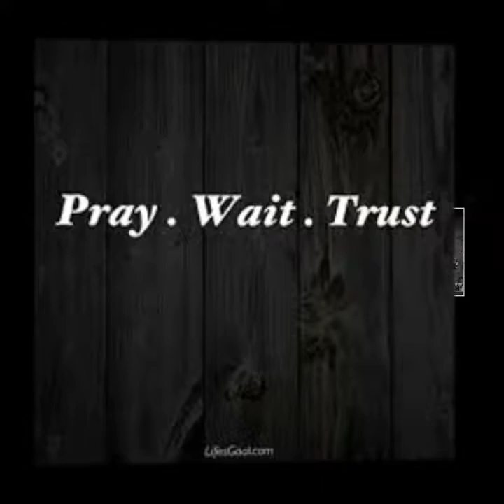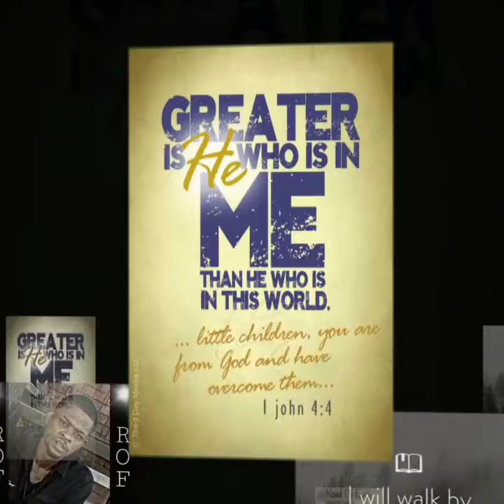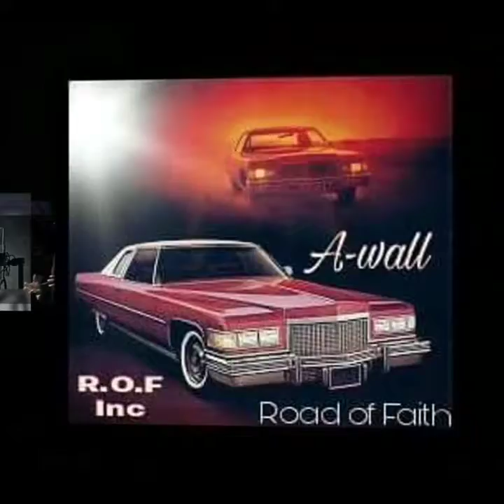My Story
Road of Faith